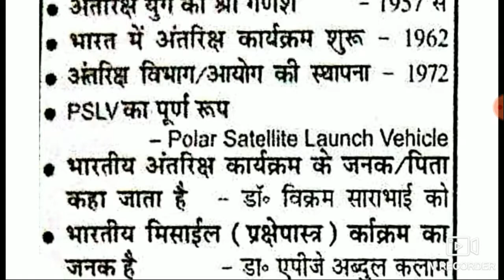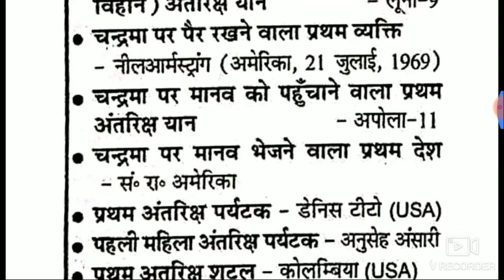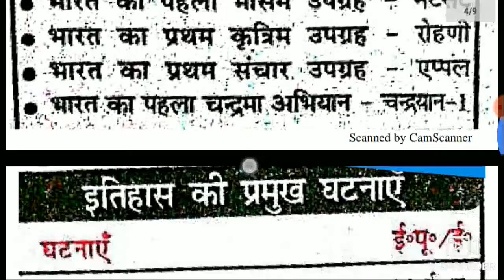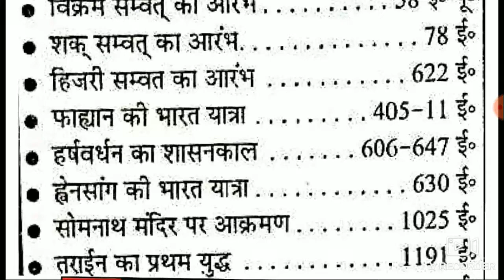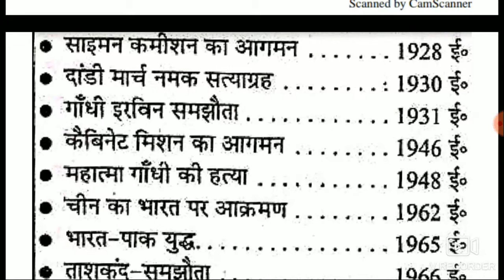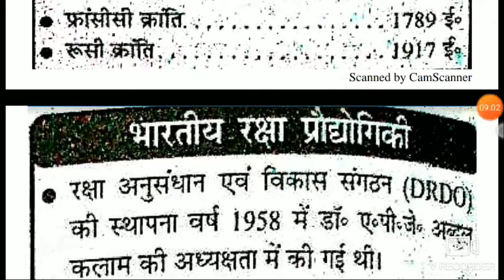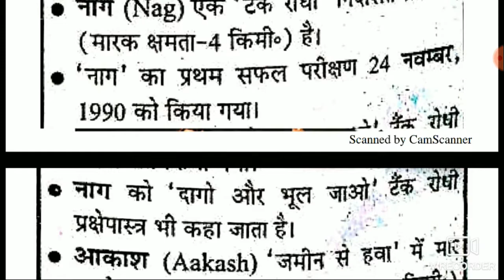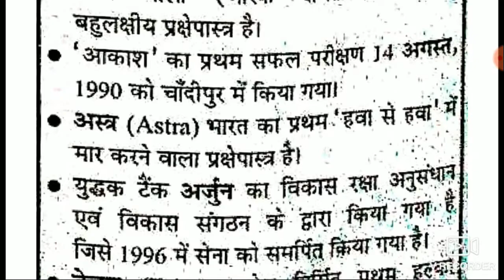1M GK QUESTIONS In hindi(PART-3)|YOUTUBE पर पहली बार|gk in hindi question answer 2020